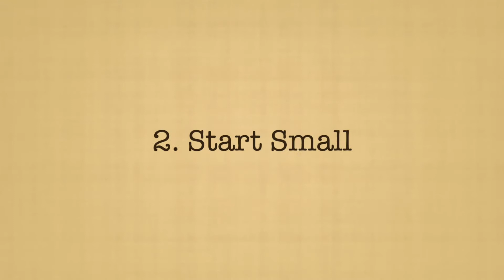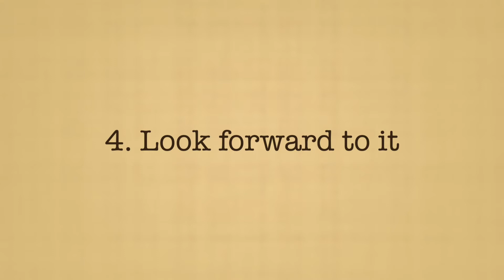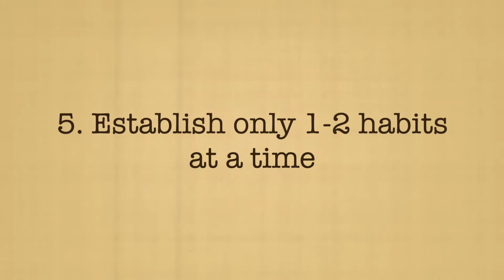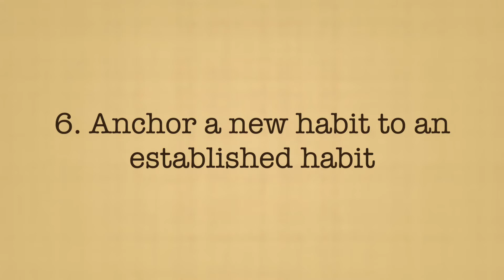How to Create Healthy Habits That Last- Julia Saporito Health and Wellness Coach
IAWP Wellness Coach in Training

Learn more about the IAWP Program
New Webinar: 5 Essentials to Start a Career as a Health & Wellness Coach [Standard Link]